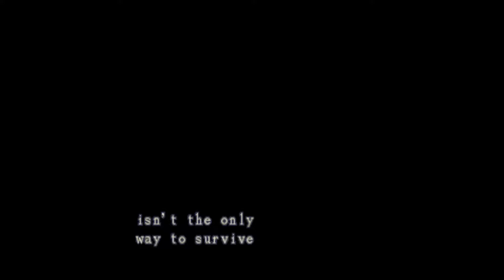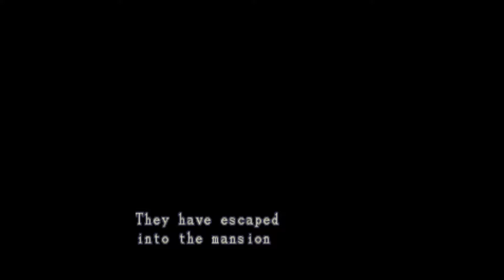Resident Evil Gameplay pt.1 Almost a Jill Sandwich (PS1)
Resident Evil for the Playstation. Let's see if I can remember where everything is.